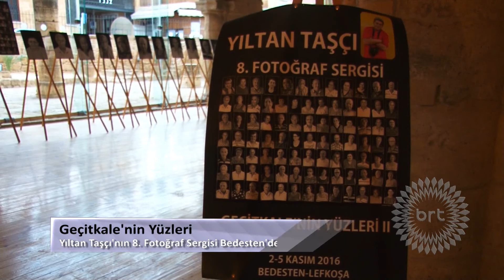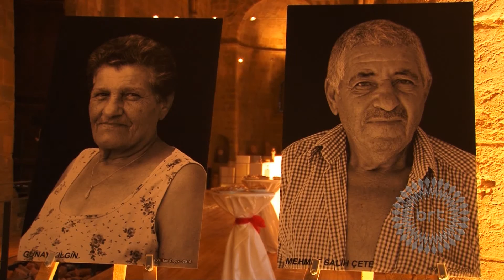Geçitkale'nin Yüzleri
Yıltan Taşçı'nın Fotoğraf Sergisi
Kıbrıs'ın Geçitkale köyü insanlarının portreleri